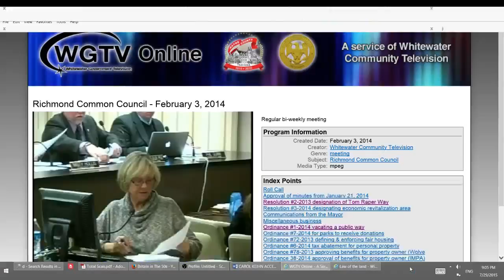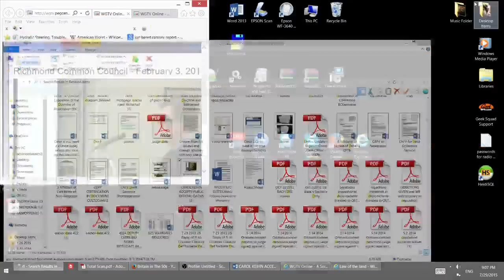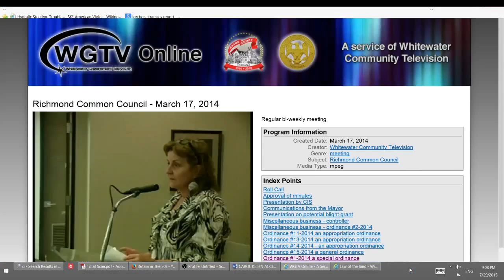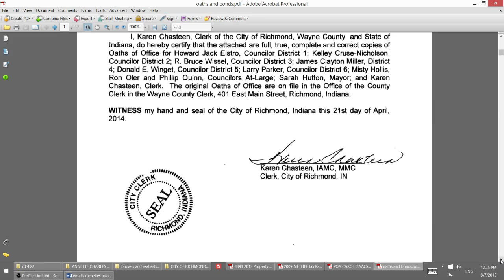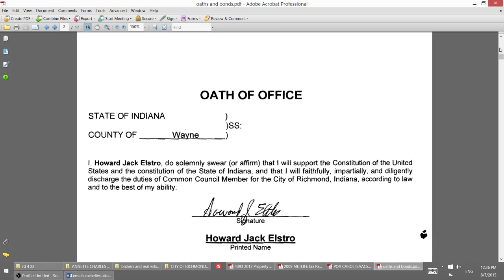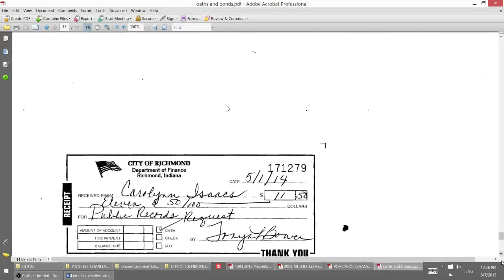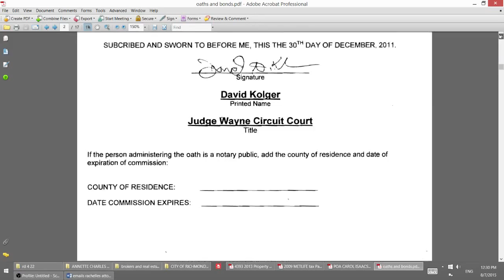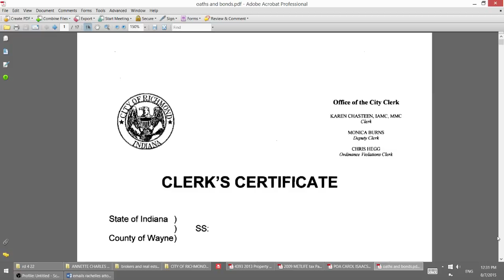0 zero numbered properties acceptance of common council oath of office aling with thier oaths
February 3, 2014 Tony Foster stated that several hundred properties with an address of zer0 0 where  to be given back to the property owners so what was the city doing with the zero numbered properties that where imaginary roads (right of way) being held since 1846 give me a  break here an anyone say CAFR